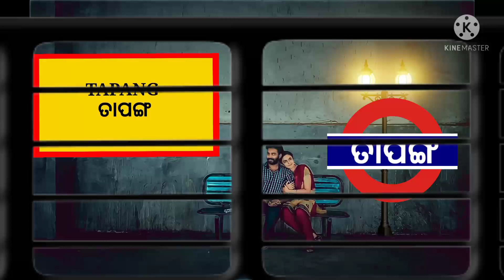NEW TRENDING RAILWAY STATION TAPANG ODIA SONG STATUS ❤️❤️LOVE। SONG TUMO PAKHE PAKHE THA